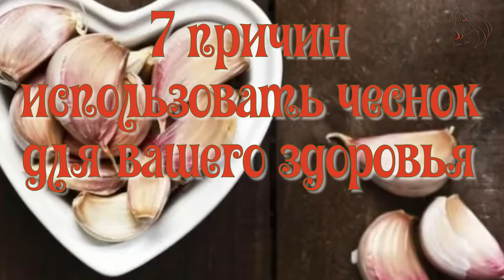Чеснок - главный знак качества здоровья человека. Как избавиться от гельминтов (глистов).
Многие знают о важных свойствах чеснока, влияющих на качество здоровья человека. А также нужно знать, что используя в пищу чеснок, можно избавиться от гельминтов (глистов). Особенно это важно знать в период пандемии. Поэтому смело можно сказать, что чеснок - главный знак качества здоровья человека. Хотелось бы, чтобы мое видео оказалось для вас, мои друзья, полезным. Будьте всегда жизнерадостны и здоровы!